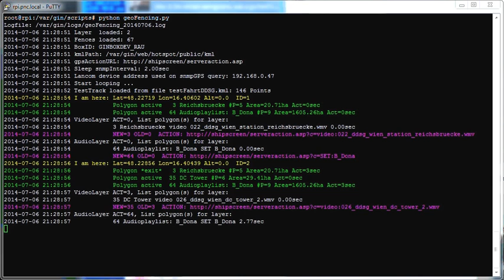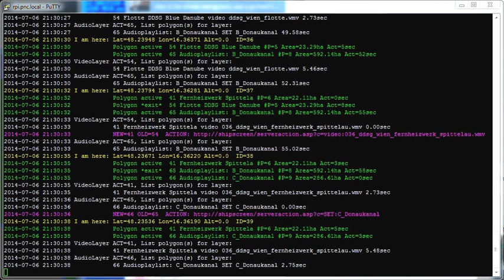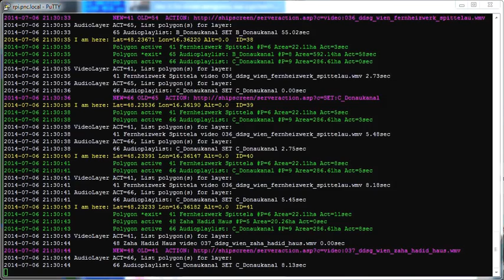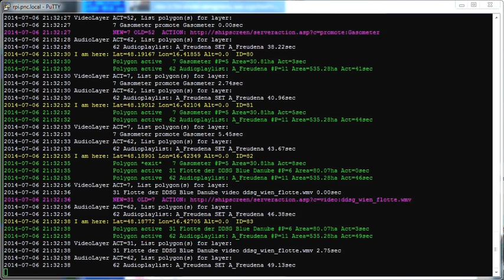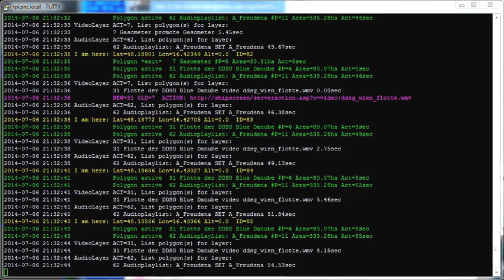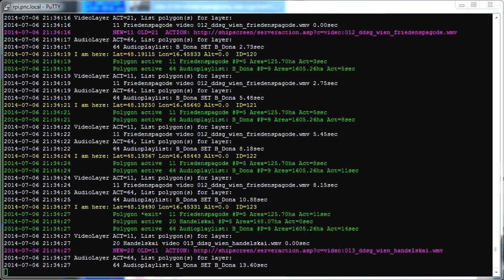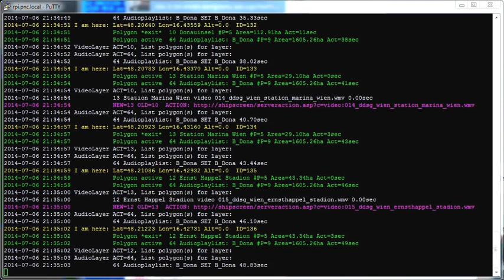DEMO geoPlayer geoFencing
Query GPS position from SNMP device.
Check if position is inside polygon. Returns a list of active fences
Map active fences to action layers.
If more than one fence is active per layer the 1st one is used.
The 1st one corresponds to smallest area, last entered.
Run action if active fence per layer has changed.
Action can be e.g.: submit http get request
At last a KML file is stored containing current position and active fences.

Usually this software runs on a ship. Depending on the ship's geo position it triggers the media player's audio and video channel.

All data is stored in a local database. So this software can run offline!

June,2014